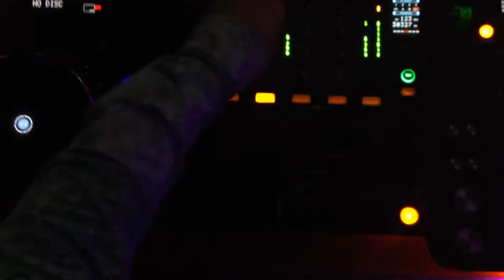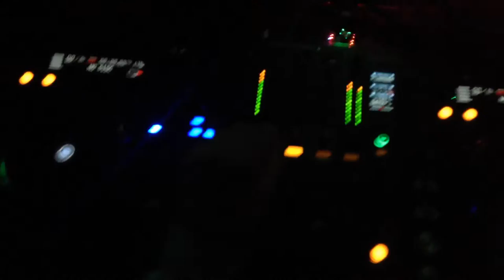Pop Machine@Banana (el sacrificio)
El sacrificio del Banana.
Nov 2, 2013.
Medellín - Colombia.